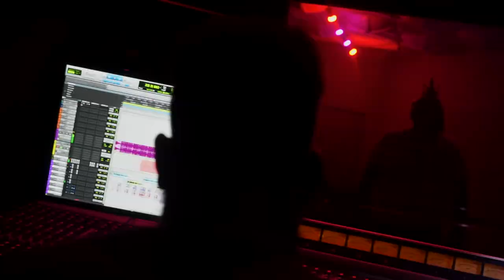D.Jones records in LA Studio (Official California Vlog)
Directed by Big Money Visions